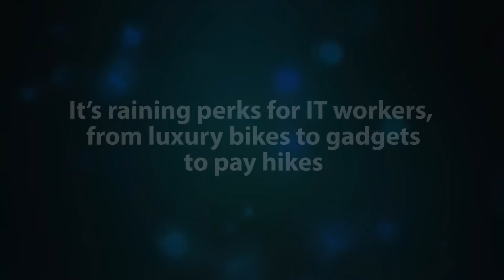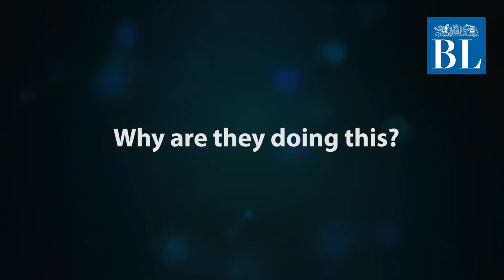It’s raining perks for IT workers – from luxury bikes to gadgets to pay hikes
As attrition soars, companies are pulling out all stops to retain employees

Credits
Story: Debangana Ghosh
Script & voice-over: Prathiksha V
Editing: Radhika SR